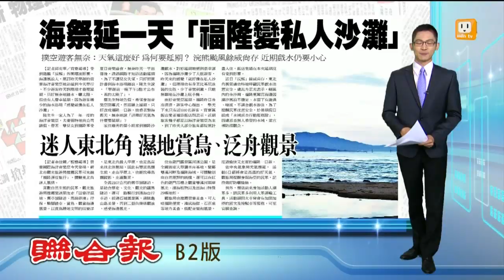【2014.07.10】"浣熊"搗亂 海祭延至今天開唱 -udn tv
受到強颱"浣熊"外圍環流影響，海邊風浪大，原訂昨天舉辦的貢寮海洋音樂祭，被迫延到今天舉行。完整內容 , FB , Twitter , G+